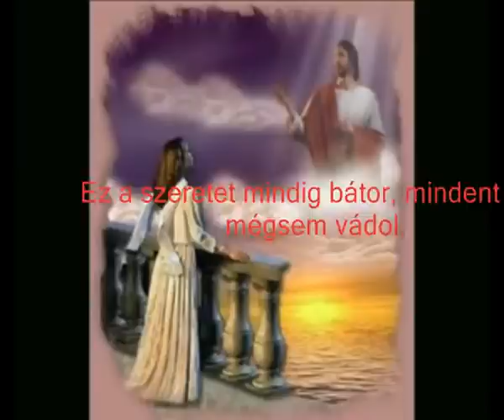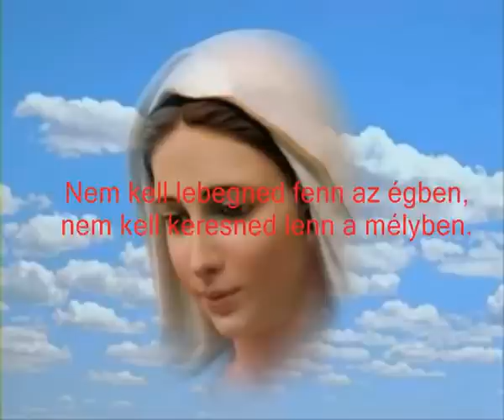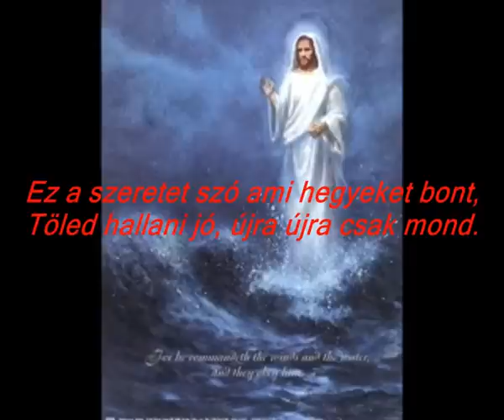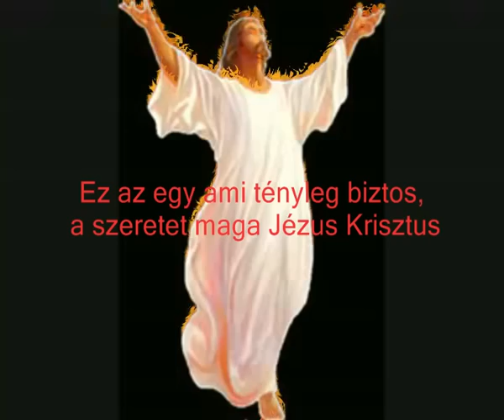emil-Csak a szeretet....